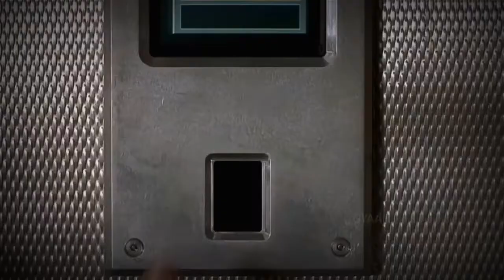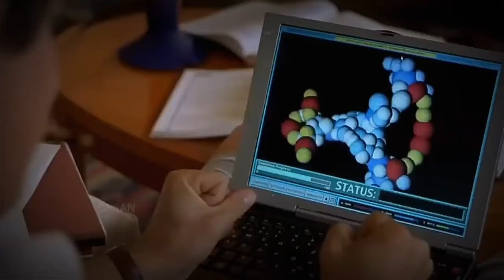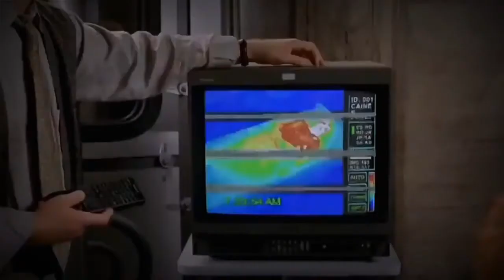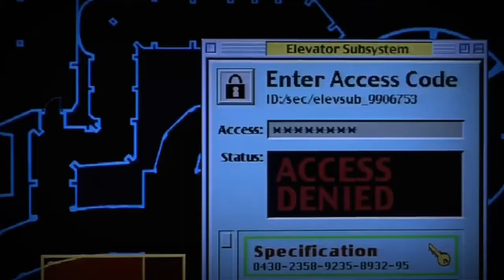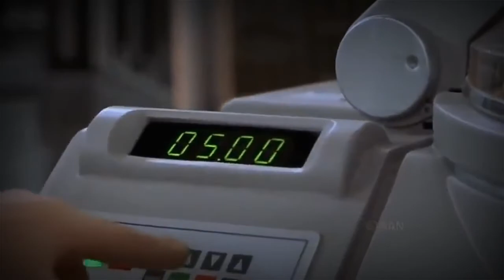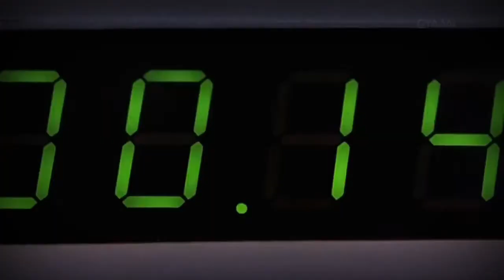अदृश्य होके करता था गंधा काम 🤔 || Hollywood Movie Explained Hindi